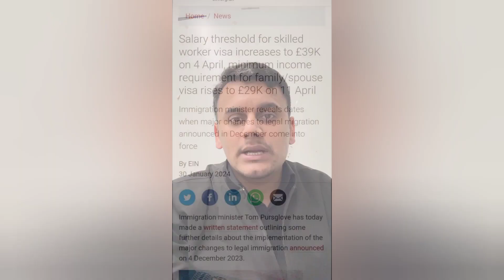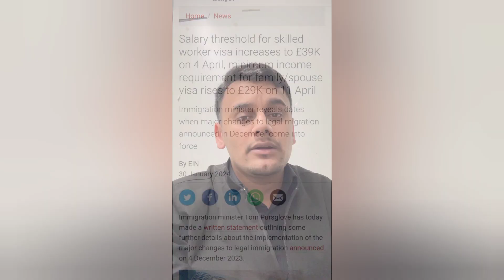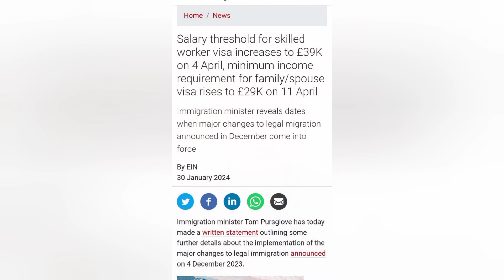Breaking News ‼️ New Income Threshold level Announced | Budget Announcement Income Tax | Low Income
Family fortunes: The UK's new income requirement for partner visas - Migration Observatory - The Migration Observatory
01 Feb 2024. Share · Tweet. by Nuni Jorgensen. On 4 December 2023, the Home Secretary announced a series of changes to immigration rules designed to reduce...
UK announces rise in salary threshold for foreign workers’ visas
Interior minister says gov't would raise foreign skilled workers' minimum salary threshold to 38700 pounds ($48800).
Net migration measures – further detail
On Monday 4 December 2023, the Prime Minister and Home Secretary announced the plan to curb immigration abuse and cut net migration, which,...
Government announces major changes to legal immigration, raising minimum skilled worker salary and income ...
Government announces major changes to legal immigration, raising minimum skilled worker salary and income requirement for spouse visa to...
Foreign worker salary threshold rises to £38,700 as five-point-plan revealed
Home Secretary James Cleverly's plan comes amid Tory anger at the latest thwarting of the Rwanda deportation scheme in the courts and net...
Home secretary James Cleverly announces a package of measures to curb legal migration, increasing the salary threshold by 48%.
Which Tax Regime Should You Choose? | No Spin - YouTube
Finance Minister Nirmala Sitharaman announced a string of promises in Budget 2023-24.
Income, Poverty and Health Insurance and Supplemental ...
The U.S. Census Bureau held an online news conference to announce ... Forbes Breaking News New
4th May 23. The TSMIT and the 491/191 Visas. The ... - YouTube
Income tax threshold increases to $100,000 effective Year of ...
Budget 2023 | New Income Tax Slabs: How Much You Now Pay
Budget 2023: The central government on February 1 made a much-awaited announcement on increasing the income level up to which no income
Latest changes about UK Spouse Visa 2024 | New UK Update
ukimmigration ukimmigrationnews ukimmigrationandvisa 2024 UK Spouse Visa Update: Crucial Salary Threshold Changes Explained Today we're ...
IRS raises income threshold and standard deduction for all tax ...
Connect with CNBC News Online Get the latest news ... New tax brackets for 2024 | Action News Jax. Action News Jax (CBS47 ...
No Tax On Income Till Rs 7 Lakh A Year In New Tax Regime
Union Budget 2023-24: The central government today made the much-awaited mega announcement on increasing the earnings level up to which
Ray Of Hope For Carers, Skilled Workers & Dependants ...
... new income threshold. I am a born and breed British citizen. This ... Breaking News! New Changes To Uk Family Visa & Bringing Dependants
"New Australian Immigration Policy: Higher Skilled Migration ...
... latest news and updates from around the world. In today's ... "New Australian Immigration Policy: Higher Skilled Migration Income Threshold!

universal credit income thresholds
uk spouse visa minimum income threshold
uk partner visa minimum income threshold
low income
budget announcement income tax
median monthly household income
household income
household incomes
income tax new rules
low income relief
new income tax rate
new income tax slab rates 2024-25
more food stamps announced
federal income taxes
2024 income tax rules
income tax rules 2024
income taxes explained 2024